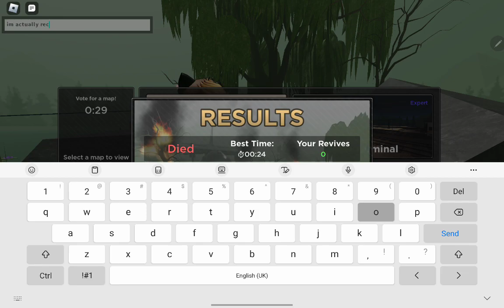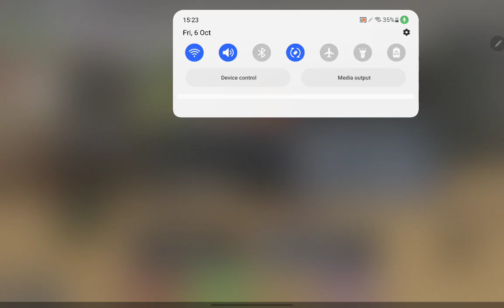Roblox: Evade (Part 4)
i reach lvl 107